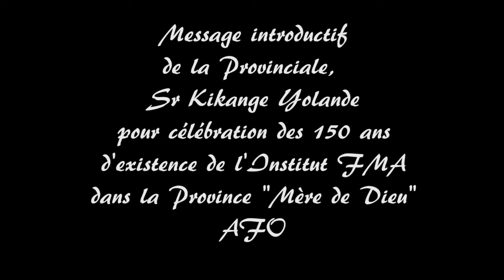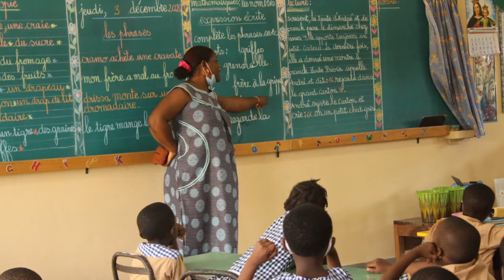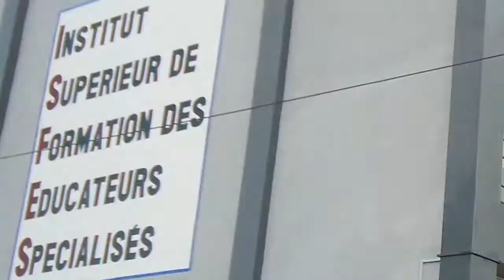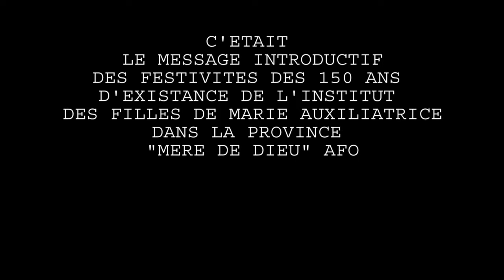Introduction 150 ans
Message officiel de la Provinciale dans le cadre des festivités des 150 ans d'existence des Filles de Marie Auxiliatrice.